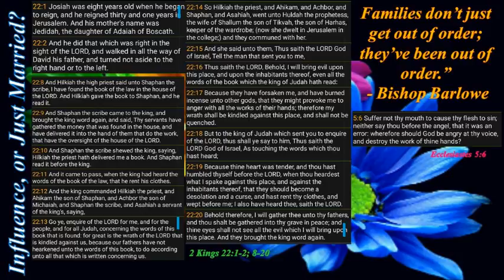March 8, 2016 Podcast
Super Tuesday 7PM
"Influence or Just Married?"
Grace Apostolic Church, Omaha, NE
Bishop Barlowe